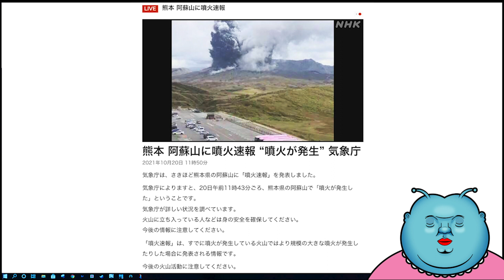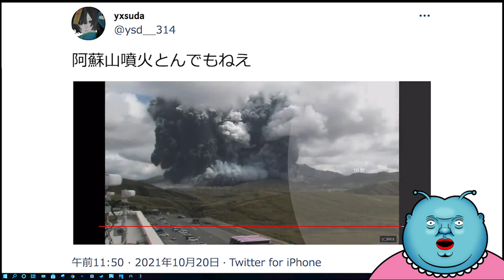【緊急速報】阿蘇山が噴火！噴火映像で検証！！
20日午前11時43分頃。阿蘇山が突如噴火しました。

今後阿蘇山噴火が活性化する恐れもあります！
近隣住民の皆さん！！
十分注意してください！！

3D原型はいこちら↓
フィギュア完成は10月頃の予定です。
制作の進捗状況は逐一報告します。

2020年新時代にミルキー星から地球に降り立ったVtuberミルキー☆ブルーです。